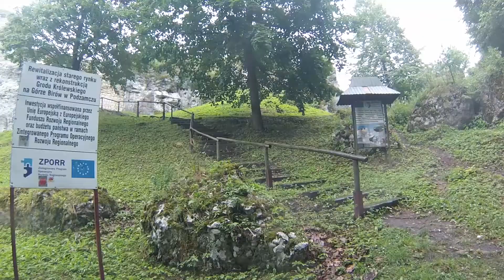Triblok dla Dzieci // Jura, Lipiec 2017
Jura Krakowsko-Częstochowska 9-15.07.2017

Triblok to nie tylko kuźnia mocy dla dorosłych wspinaczkowych zwyroli, ale również dla najmłodszych panelowych rozrabiaków. I można im nawet wybaczyć wiszenie godzinę na wędkę w oparach łez, kłótnie o to, kto niesie ekspresy i niezrozumiałe dowcipy o nauczycielach - w końcu - dzieci to przyszłość! ;D

Na filmie wspinają się i rozrabiają: Ula, Ewa, Ola, Jaro, Kuba i Iwo. Wysłuchują płaczu, śmiechu i krzyku oraz instruują i wspierają: Patrycja, Marzenna, Kuba i Rafał.

Nie jestem właścicielem utworów muzycznych - wszystkie prawa autorskie należą do autora i nie jest moim zamiarem ich naruszanie. Przesłany materiał służy jedynie celom rozrywkowym, nie sprzedaję go i na nim nie zarabiam.